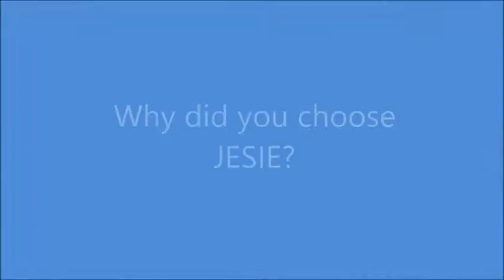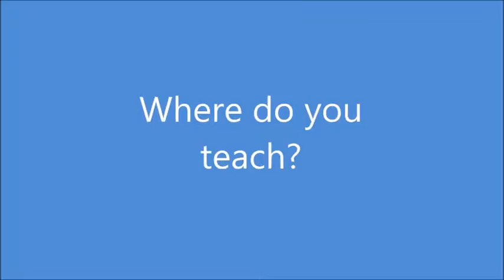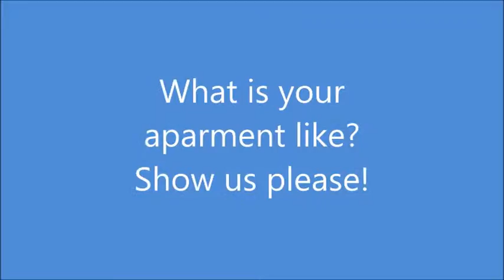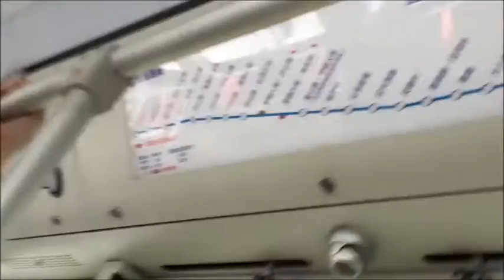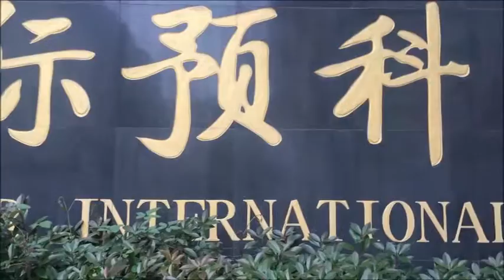JESIE in China - Teacher Sharing Video Ⅵ: Matthew Van Orden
Matthew Van Orden explaining his experience teaching in Nanjing, China.